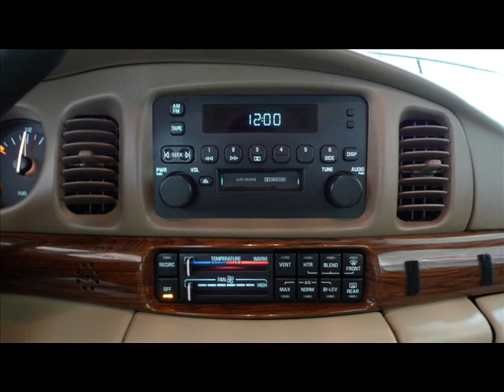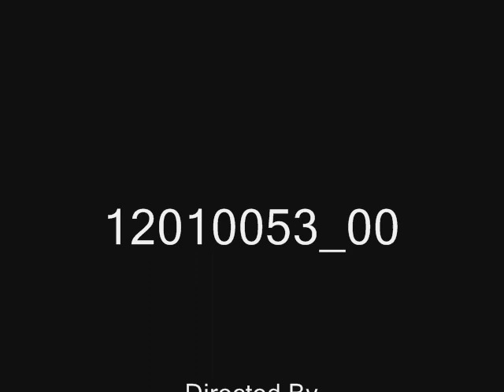SOLD 2004 Buick LeSabre Custom 4dr Repairable/Rebuildable Stock# 12010053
Lot Drives. AirBags OK. Radiator Still Full. AC Still Charged. Windshield OK. Super Low Miles.